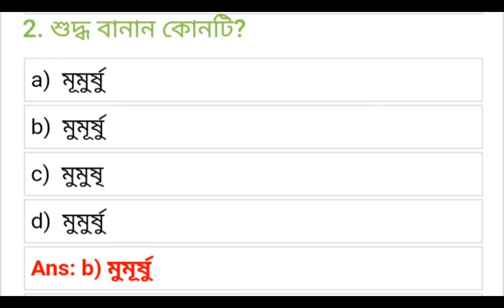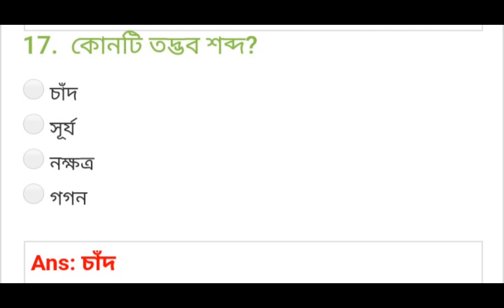BCS preparation বাংলা প্রস্তুতি পর্ব-১ যেই টপিক গুলো জানতেই হবে....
BCS preparation বাংলা প্রস্তুতি পর্ব-১
৪১;৪২;৪৩ তম বিসিএস